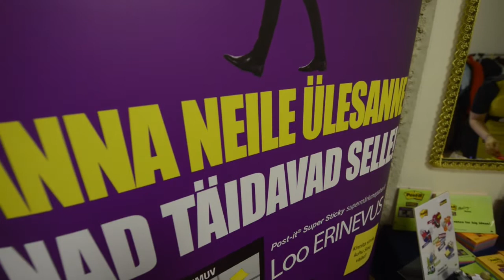Officeday Parim Sekretär 2014 making of...